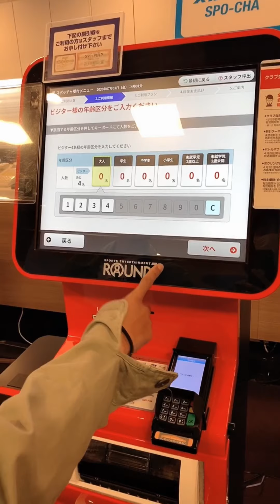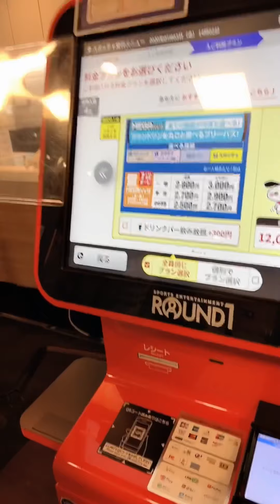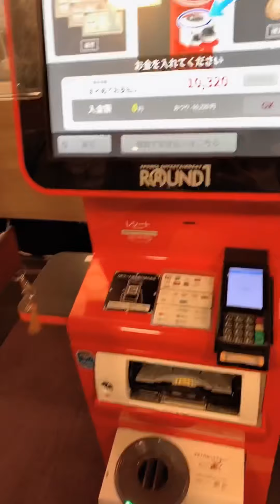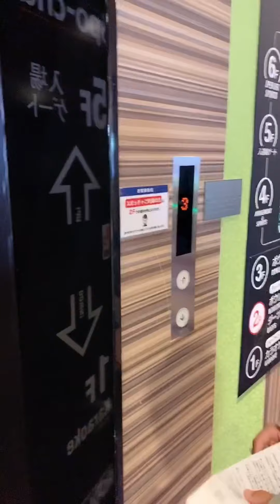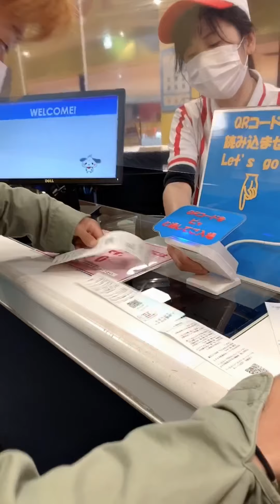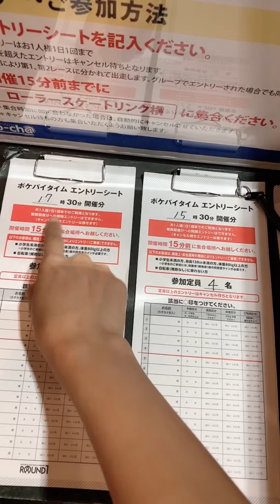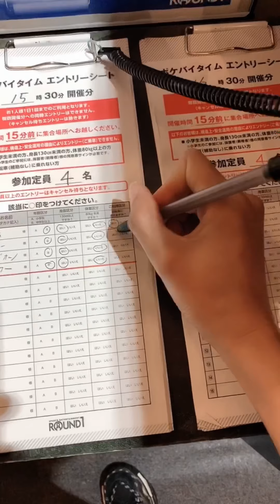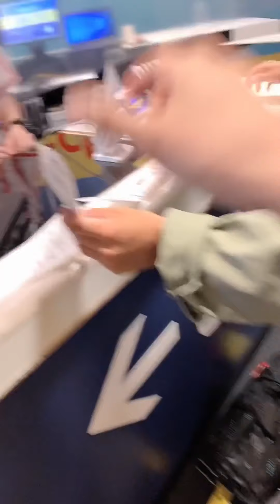Khu vui chơi ở Nhật cả ngày chỉ với 2sen5.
Hnay Cơ lm video chi tiết hơn về khu vui chơi tại Nhật ko qtam thời gian chỉ với 2sen4/1ngươi (nhóm6ngươi) 2sen6/1 người ( nhóm 4 người) và 2sen8/1 người.
Cám ơn mn đã xem video của tụi mình nhé!